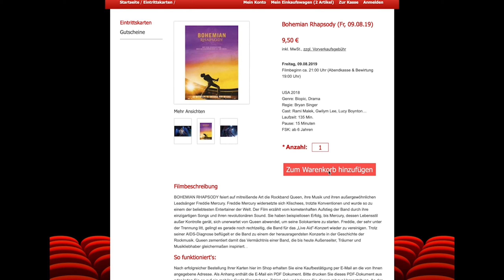TICKETS OUT NOW!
Der Vorverkauf für das Sommernachtskino Kirchheim-Teck 2019 ist gestartet. Freut euch auf eine grandiose Filmsaison vom 8. August – 1. September auf dem Martinskirchplatz.
Auf unserer neuen Website kommt ihr mühelos und schnell an eure Tickets. Das Design wurde großflächiger, frischer, schöner und emotionaler gestaltet.